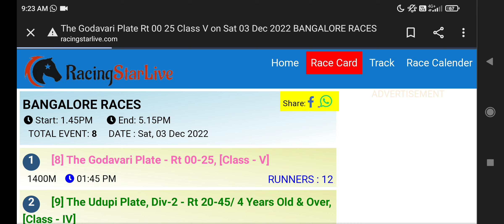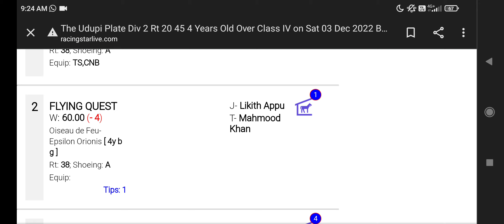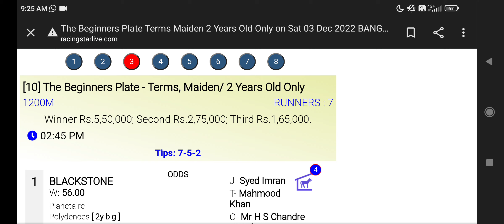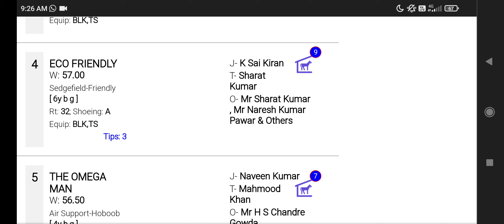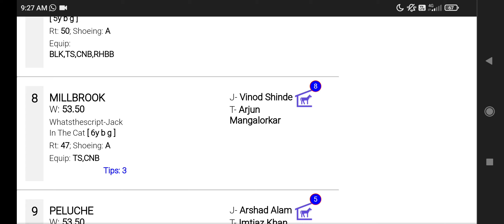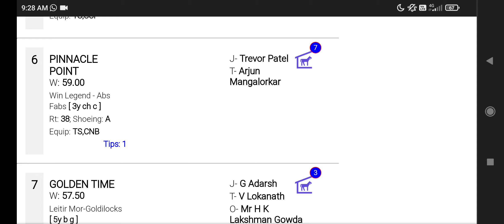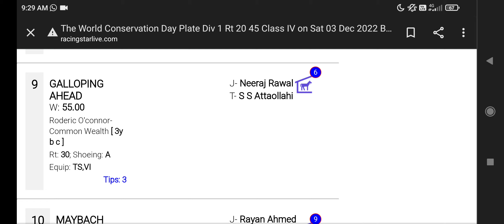BANGALORE HORSE RACING TIPS [3rd DECEMBER 2022]